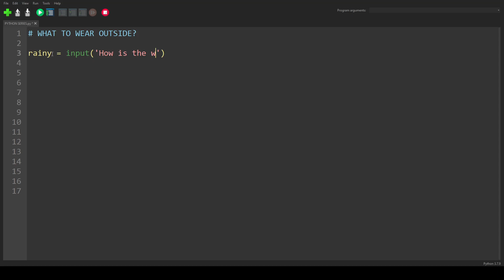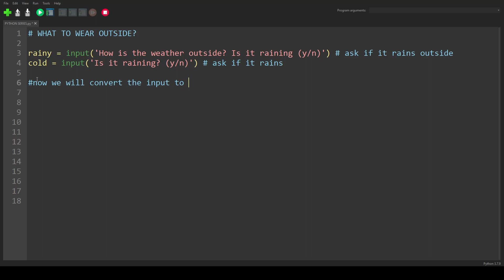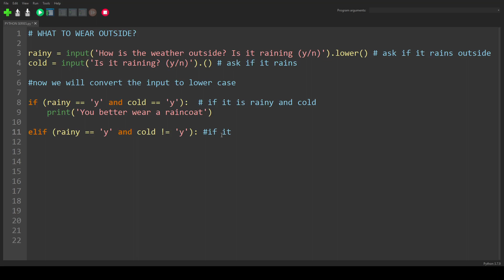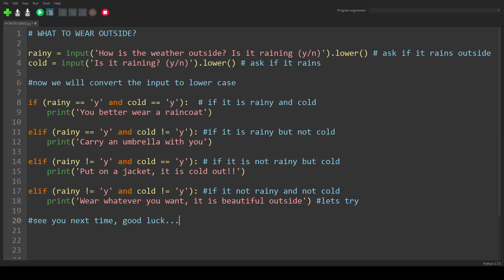Python Examples 8 # What to wear outside?